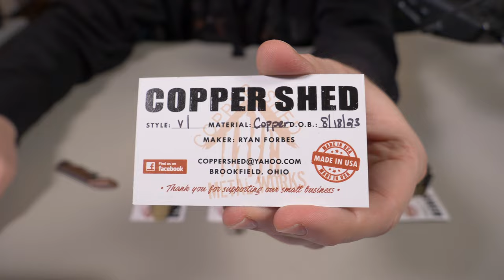New Copper & Brass EDC Gear from Obuy / Copper Shed (Everyday Carry 2024)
New Copper & Brass EDC gear from a collaboration between Obuy and Copper Shed Metal Works!
Obuy March sale is scheduled from 8:00 PM on 3/12 to 11:59 PM on 3/14 EDT.

You wanted to know what gear I used, well here it is!
Panasonic GH5 with Leica 12-60 lens
Panasonic GH5 body only
Litepanel Astra 6x
Litepanels Snapbag Softbox
Manfrotto Hybrid 502
Seville Classics Airlift Pro Desk